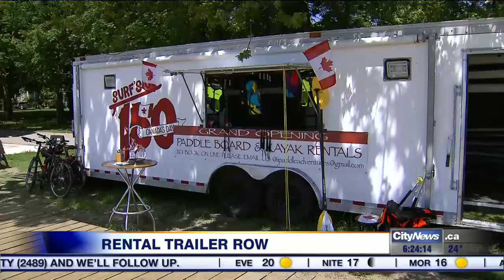Beaches residents unhappy with new rental trailer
While some are welcoming new rental businesses in the beaches some have started a petition to have one particular trailer removed. Ginella Massa with the residents' concerns and the city's response.